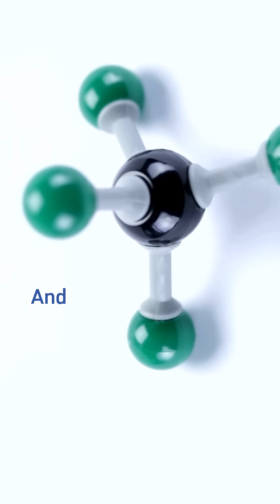Hydroelectric dams release greenhouse gases and future generations may dismantle them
Hydropower is often seen as clean and green—but is it really? From methane emissions in tropical dams to the ecological damage caused by altering rivers, this video dives into the hidden costs of hydroelectricity. It might be better than fossil fuels, but it’s far from perfect.